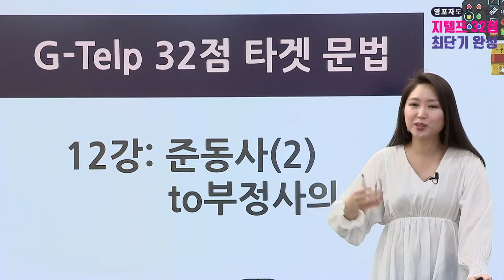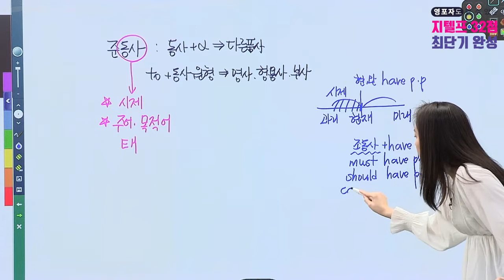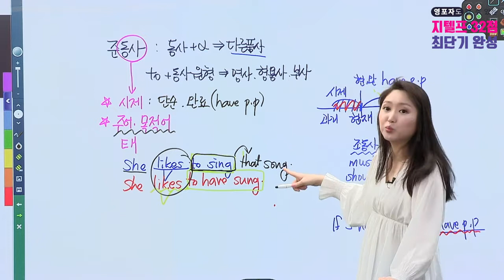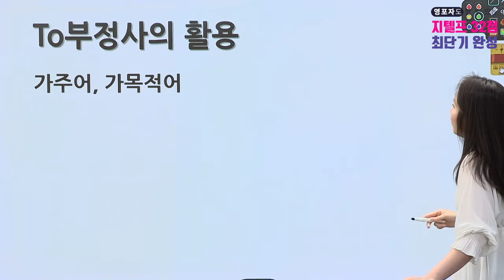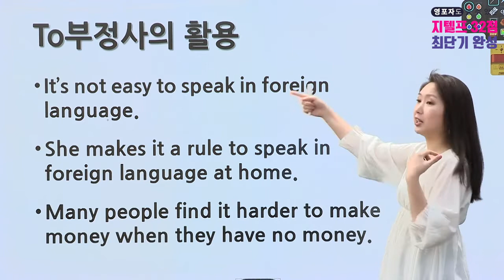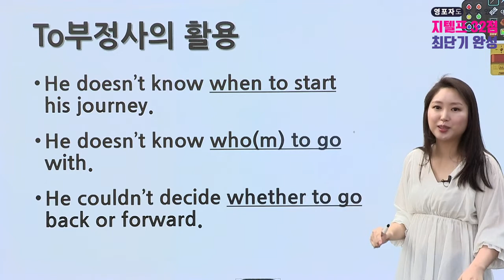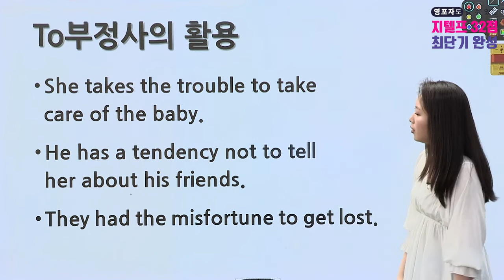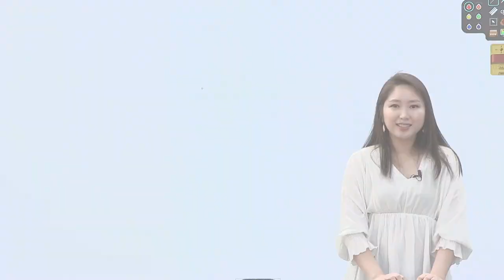[에듀온] 영포자도 할 수 있는 지텔프 32점 최단기 완성_제12강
지텔프 G-TELP#지텔프32점#군무원영어#Jane Sim#에듀온#에듀온군무원

영포자도 할 수 있는 지텔프 32점 최단기 완성
제12강 - 준동사 (2): to 부정사의 활용

영어의 ‘영’도 모르는 영포자를 위한 지텔프 성공 전략!
쉬운 설명을 끄덕이며 따라가다 보면 어느새 32점 완성!
문법+독해+어휘 올인원 강의

영어의 기본 원리와 해석 방법, 문제별 푸는 방법, 영어를 공부하는 방법, 단기간 합격을 위한 전략적 학습
문법과 독해, 어휘 올인원강의로, 영어 베이스가 없는 초보들에게 적합하게 구성하였습니다.

본강좌는 영포자도 할 수 있는 지텔프 32점 최단기 완성 샘플강좌로써
보다 자세한 강좌 시청을 원하시면